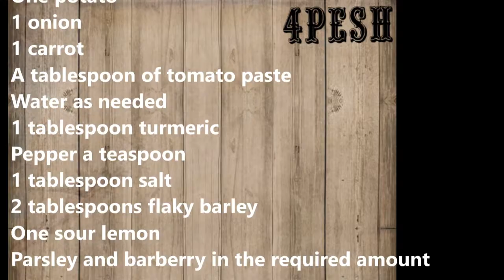How to make a simple and very fast vegetable soup vegetable_soup 4pesh Training in cooking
How to make a simple and very fast vegetable soup
ingredients
25 grams of butter
One potato
1 onion
1 carrot
A tablespoon of tomato paste
Water as needed
1 tablespoon turmeric
Pepper a teaspoon
1 tablespoon salt
2 tablespoons flaky barley
One sour lemon
Parsley and barberry in the required amount